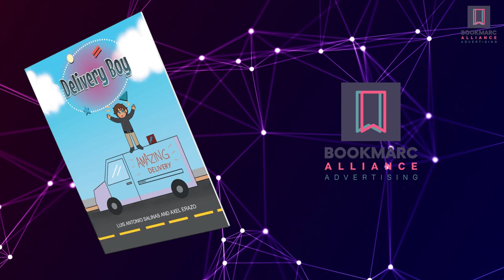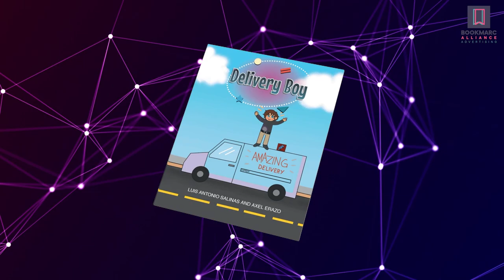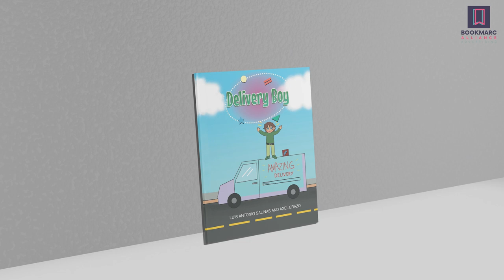Featured Book | Delivery Boy by Luis Antonio Salinas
Delivery Boy is the story of a kid that everybody loves because he is the one who brings the packages to the people of the town. He is only eight years old. Nevertheless, he knows how to drive a big van where he carries all the boxes.